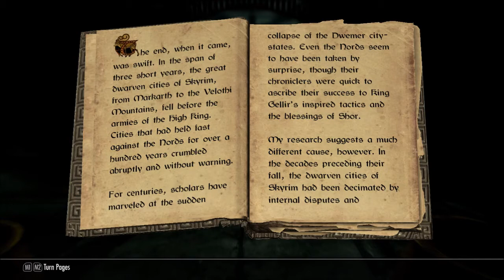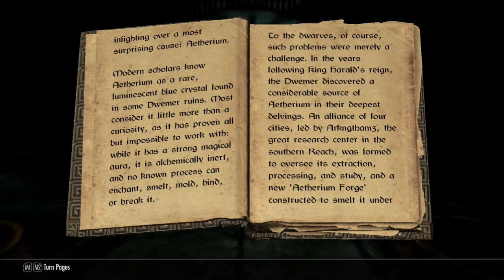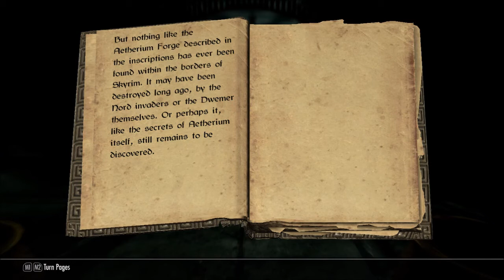Lost In Time Chp1, Ep2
In this episode, we talk about Szenac's past and bring him to level 3. Afterwards, we enter Mzulft only to find it inaccessible.

Music (Artist - Song, Album/Source)

Intro:
Remain - The Void, Remain
Cory Gray - Medieval Tension 60s, Music For Film & TV

Falling sequence:
The Black Square - Outro, The Choice

Outro:
Ars Sonor - The Re-Animator (Instrumental Mix), In Search of Balance (The Subliminal Processes)

Other:
Ars Sonor - Live at Galleri Bleue [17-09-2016], Live at Galleri Bleue

About
Lost in Time is a story-based Skyrim Let's Play that revolves around the experiences of a Dwemer Engineer by the name of Szenac Bhadlin. The story is a mix of narration, character-driven responses and reactions, as well as occasional spoken Dwemeris.

My interpretation of this lost language was inspired by tsulean's reading on soundcloud, your vision will likely be different. While I will often have a written meaning behind most Dwemeris used, the spoken form will essentially be gibberish for the sake of role-play and immersion, so don't read too much into it. :)

The most current mod list for this character can be found on Modwatch. All links can be found below.

Other
tsulean on SoundCloud

Special thanks to CouchWarrior And Matt Kelly for their support and encouragement.

Machine Specs
HP Pavillion dv7 Notebook
8 GB RAM
Onboard video and sound (0 VRAM)